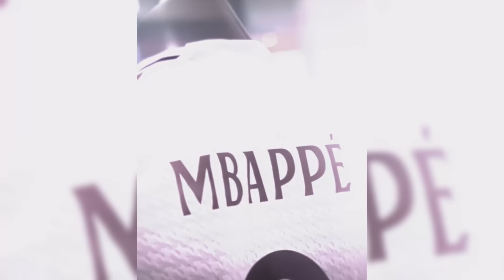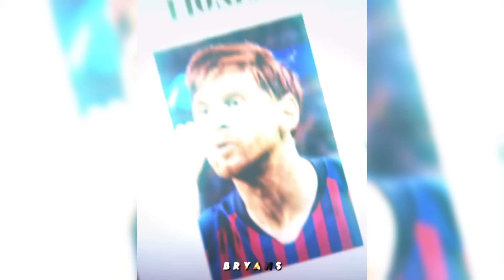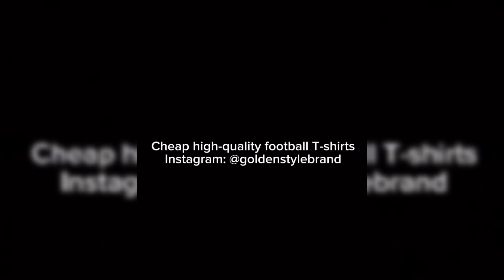BEST FOOTBALL EDITS - FAILS, GOALS & SKILLS (#64) Football TikTok Compilation 64#footballreel